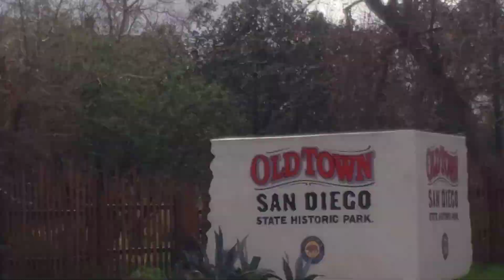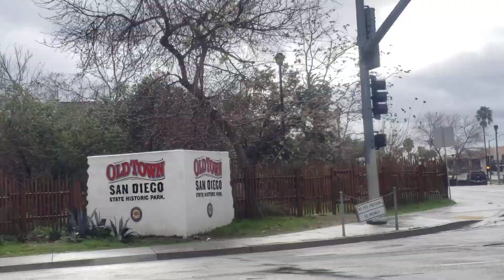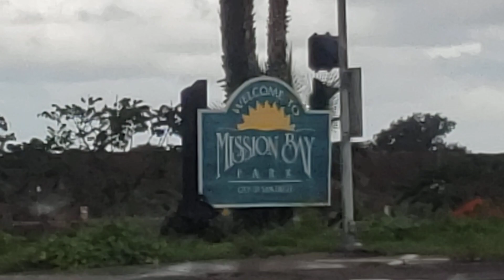🐕Polo Mi Handsome Big Baby 👶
We just loving Life 💚